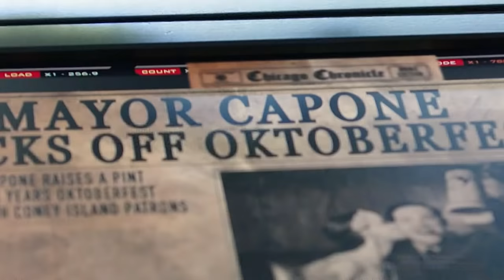DC's Legends of Tomorrow 2x08 Promo "The Chicago Way" (HD) Season 2 Episode 8 Promo Midseason Finale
DC's Legends of Tomorrow 2x08 "The Chicago Way" Season 2 Episode 8  Promo (Mid-Season Finale) - LEGION OF DOOM — When a new Time Aberration is discovered by the Legends, they find themselves headed to 1927 Chicago. The Legends quickly realize that they have been set up by Eobard Thawne (guest star Matt Letscher), Damien Darhk (guest star Neal McDonough) and the newest member of the Legion of Doom, Malcolm Merlyn (guest start John Barrowman). While everyone is trying to help fix what they think is the mission, Jax (Franz Drameh) encourages a reluctant Stein (Victor Garber) to share his secret with the other Legends. Stein is taken captive and Sara (Caity Lotz) must make the tough choice of either stopping the Legion of Doom or saving Stein. Meanwhile, Rory (Dominic Purcell) gets an unexpected visitor and is not sure how to handle it. Brandon Routh, Nick Zano and Maisie Richardson-Sellers also star. Ralph Hemecker directed the episode written by Sarah Nicole Jones & Ray Utarnachitt (#208). Original airdate 12/8/2016.

DC's Legends of Tomorrow 2x08 Promo/Preview "The Chicago Way" (Mid-Season Finale)
DC's Legends of Tomorrow Season 2 Episode 8 Promo
DC's Legends of Tomorrow Season 2 Mid-Season Finale Promo
DC's Legends of Tomorrow 2x08 Promo "The Chicago Way" (HD) Mid-Season Finale

» Watch DC's Legends of Tomorrow Thursdays at 8:00pm/7c on The CW
» Starring: Caity Lotz, Brandon Routh, Dominic Purcell, Victor Garber